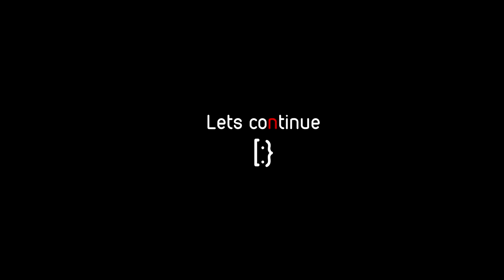Nines Play - The Warriors [P7]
Oh man

oh fuck oh man oh fucking fuck man

So, that wasnt supposed to happen

But the fact that it did indeed happen and we were framed for it

Shit man

We're gonna need a few lawyers

and maybe some doctors

fuck

Outro: The Mambo Craze- De Phazz
Other music used - Ducktales Remastered Soundtrack - Moon Theme